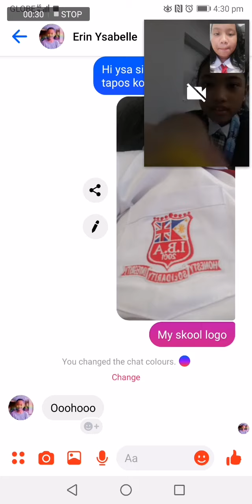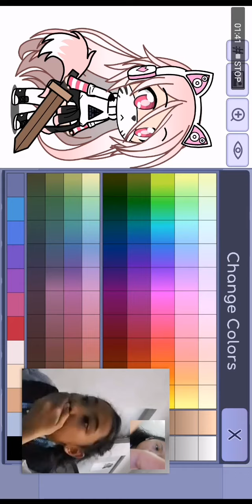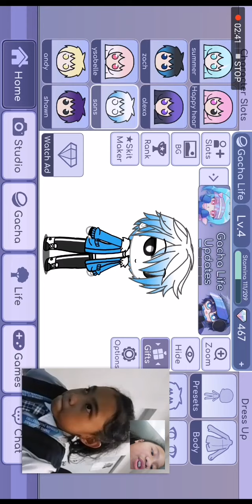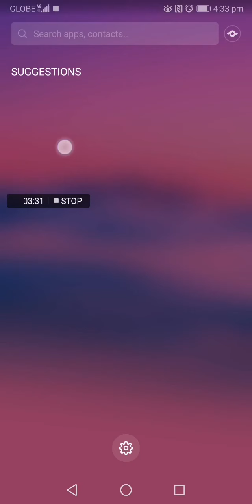Meh oc to ysa